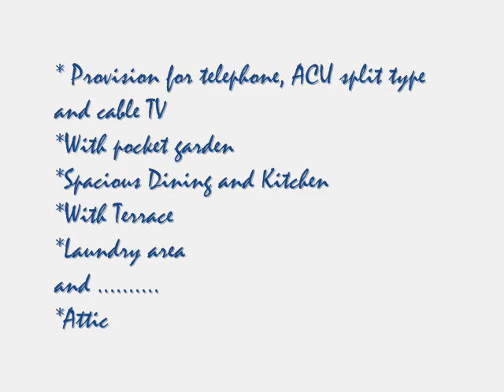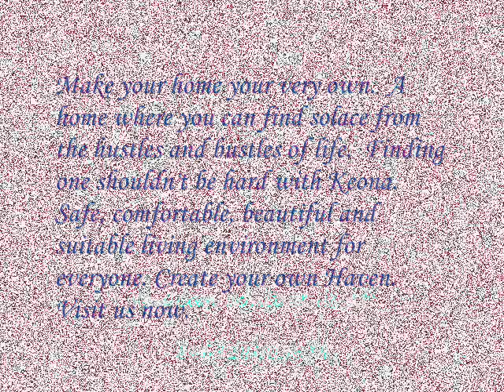Manila House for Sale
Beautiful brand new luxury 4 bedroom, den, attic, 4 toilet n bath, maids room, carport, pocket gardens, house in BF Homes, Manila Philippines, for sale. Located near major shopping malls, private schools, hospitals, banks, restaurants, and 30 minutes to International Airport (NAIA). Price: Pho8.9M.
Other similar homes are underway.